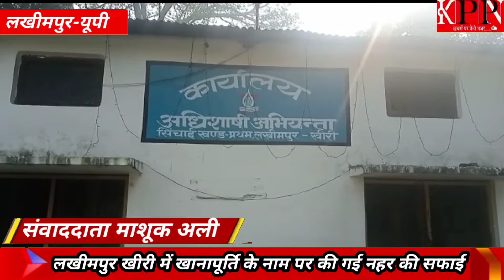लखीमपुर खीरी में खानापूर्ति के नाम पर की गई नहर की सफाई... KPPN News